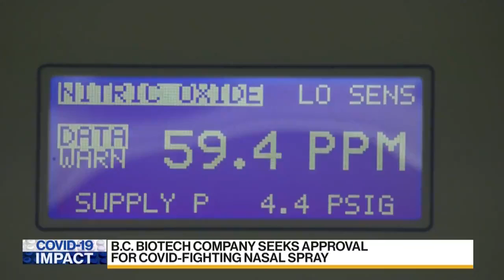We want to be a product approved for Canadians: SaNOtize CEO on COVID-fighting nasal spray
U.K. clinical trials for Vancouver’s SaNOtize have confirmed that its nasal spray reduced SARS-CoV-2 log viral load by more than 95 per cent in infected participants within 24 hours of treatment, and by more than 99 per cent in 72 hours. While the product is set to sell over the counter in Israel and New Zealand pharmacies, Dr. Gilly Regev says Health Canada sees their product as a drug and not a medical device, hindering the ability for SaNOtize to be available to the Canadian market sooner rather than later.